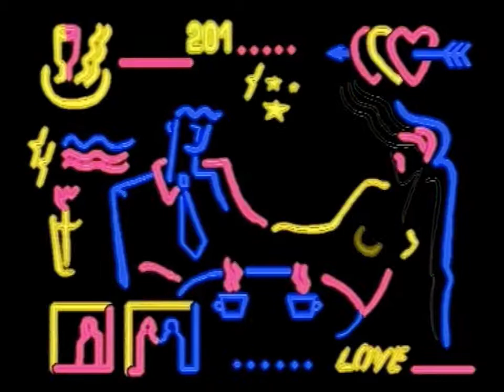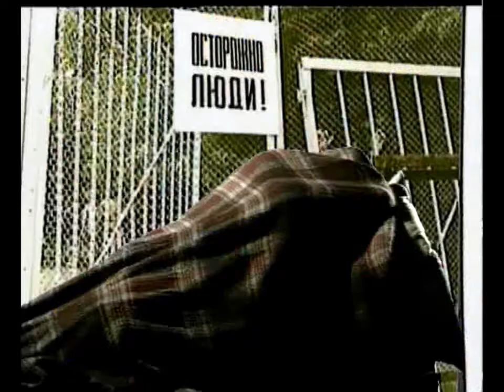Раз в Неделю (09 . 1996 ) Телепередача